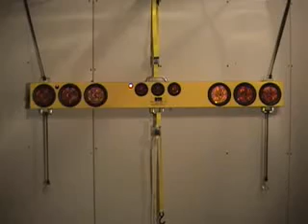1secondautodelayflasher.flv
The above demonstration shows our Auto Delay Flasher system. When you turn on the light bar, the amber lights flash alternately. When the brakes or turn signals are activated, the flashers turn off until the signal has stopped for 1 second. They then resume flashing until the next event. As with all Blades Tow Right wireless products, the marker lights DO NOT come on when you turn on the light bar, only when they are needed.